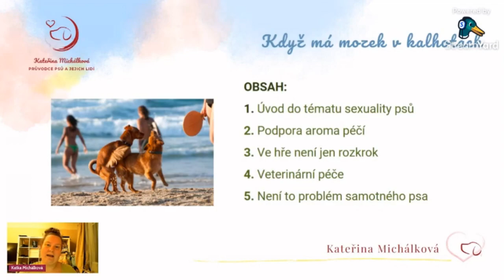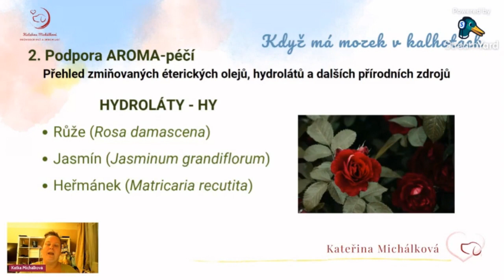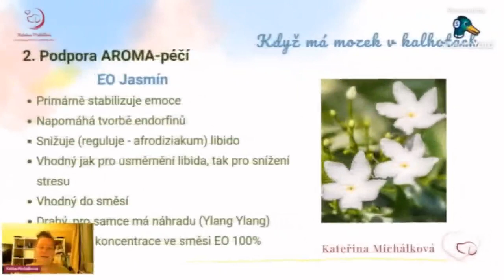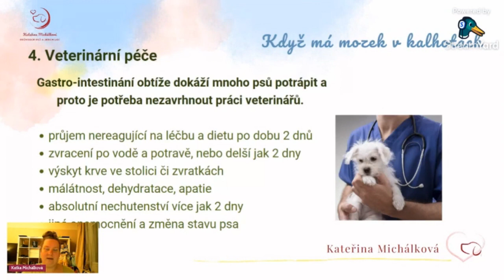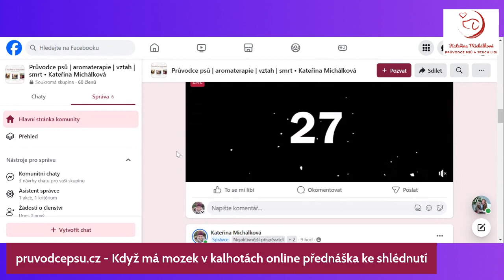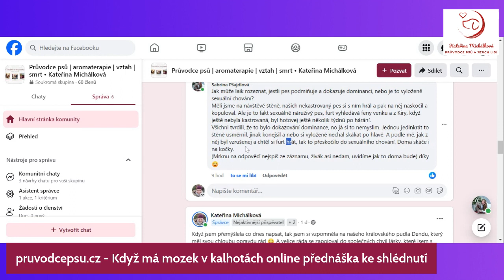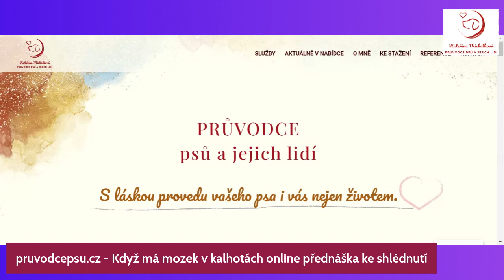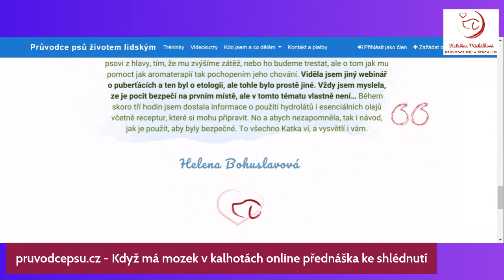Když má mozek v kalhotách aneb jaro je tady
Další žíváček na téma náročnosti jara, psí sexuality, libida a možnostech úlevy bude už v úterý od 19 hodin.
Tentokrát zde na FB stránce, mé FB skupině a YT kanále - všechny odkazy najdete v komentáři.
Živáček i celý video kurz jsou značně peprné 🙂 Ne nebojte, nejsem hrubá a vulgární, ale se svou otevřeností mluvím o tématech, která jsou mírně tabuizována, společensky snižována a řešena tou nejlehčí cestou pro člověka, ovšem nikoliv vždy pro psa...
A jestli chcete, abych viděla, kdo komentuje při vysílání musíte kliknout sem a dát souhlas, že Streamyard načte z FB vaše jméno 🙂